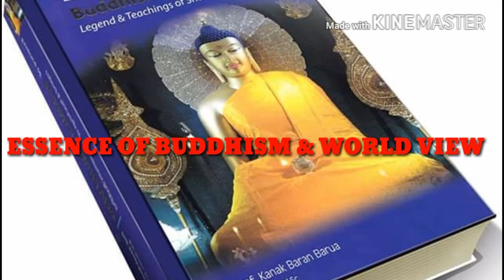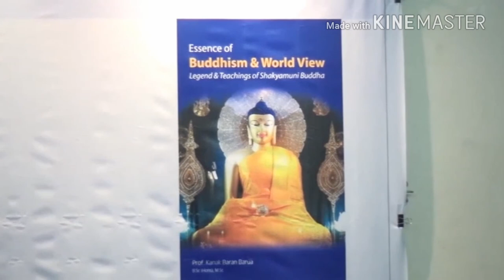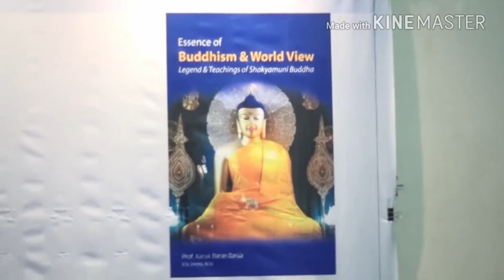Speech of Prof.Dr.Uttam Kumar Barua,Director of Shaheed Sohrawardy Hospital,Dhaka,Bangladesh.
Special Guest on Grand Publication Ceremony of the book," Essence of Buddhism & World View" written by eminent Scholar,Prof.Kanak Baran Barua, Venue: University of Dhaka,Bangladesh.